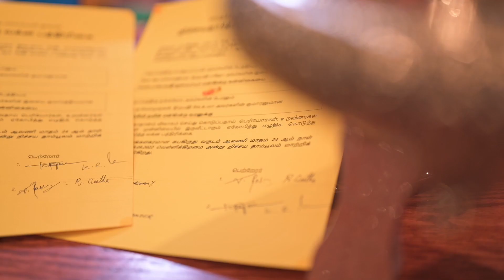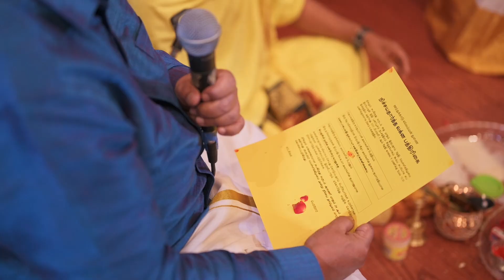Naveen & Aishwarya Engagement | Cedar Park, TX